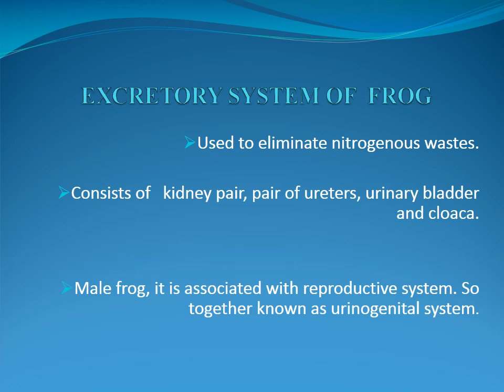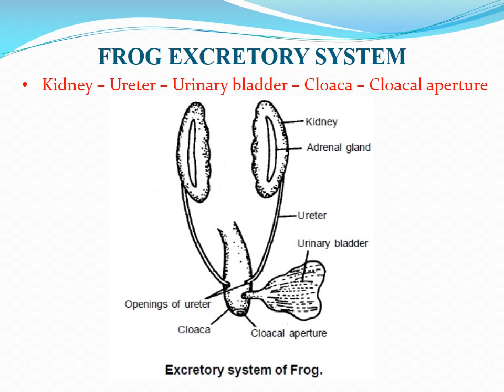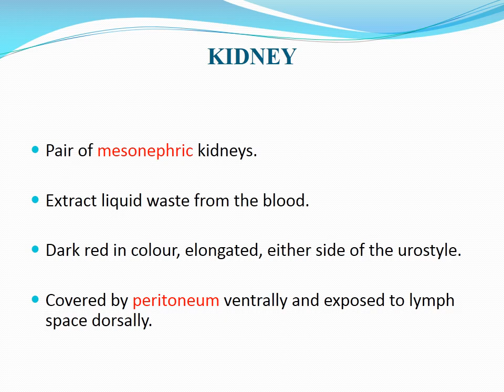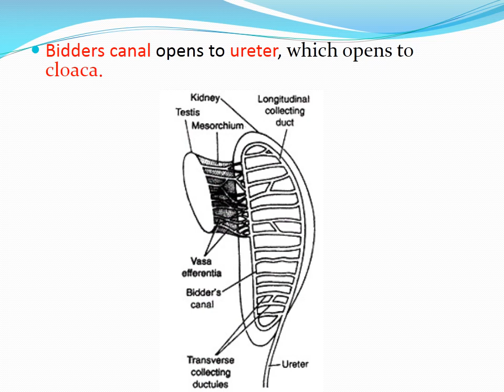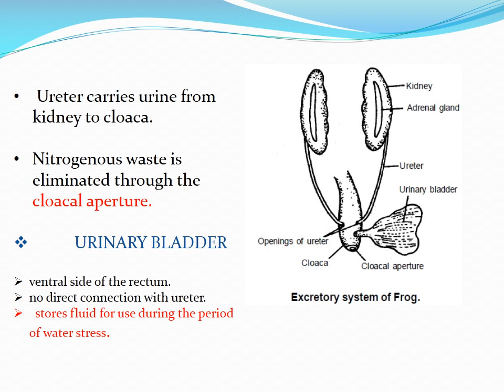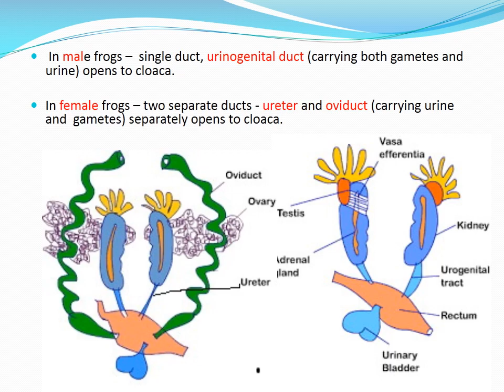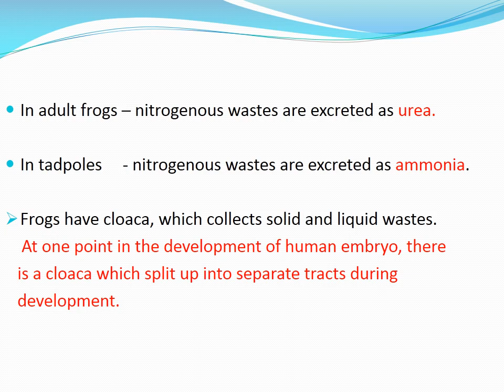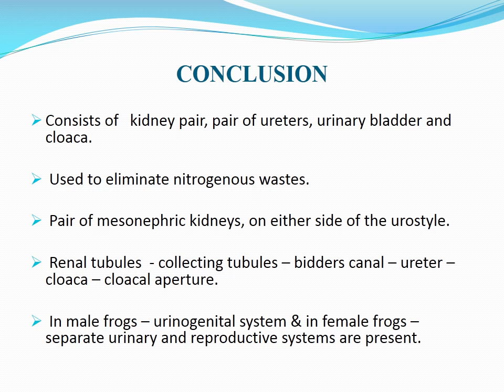EXCRETORY SYSTEM OF FROG...Dr.Shelmi Antony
It is based on degree syllabus...